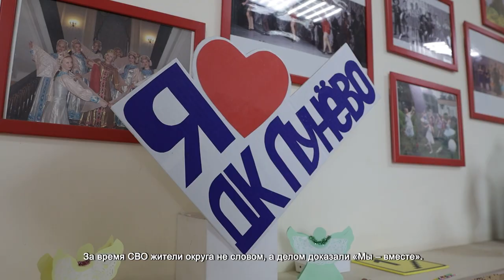В ЛУНЕВО ПРОШЕЛ МАСТЕР-КЛАСС ПО ПЛЕТЕНИЮ МАСКИРОВОЧНЫХ СЕТЕЙ